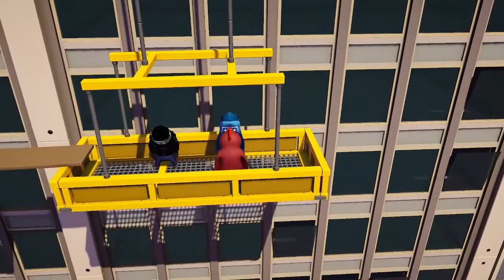Gang beasts on keyboard and mouse...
Fun times with friends on the odd game, Enjoy!!!